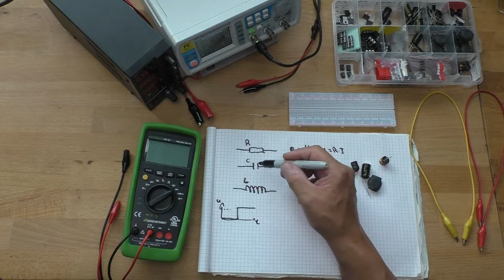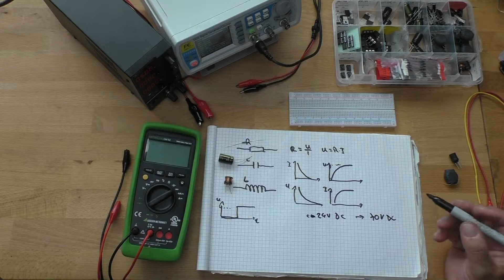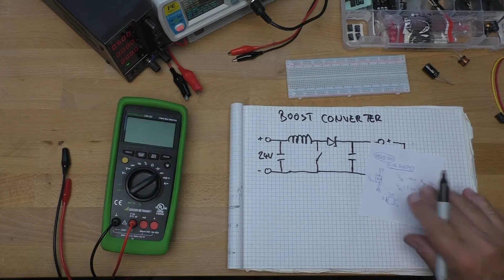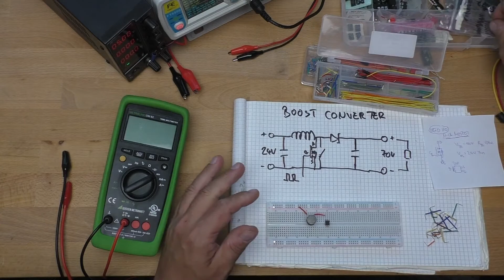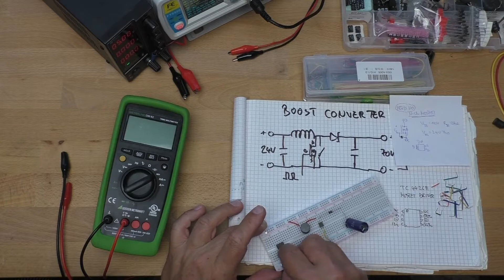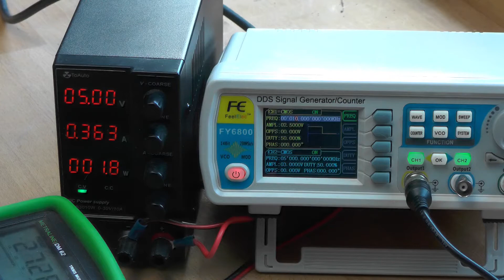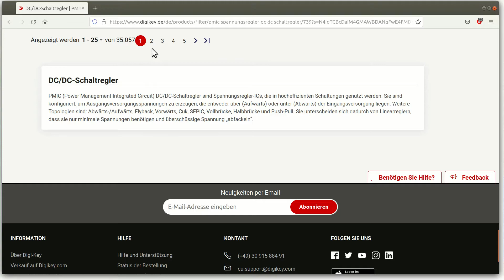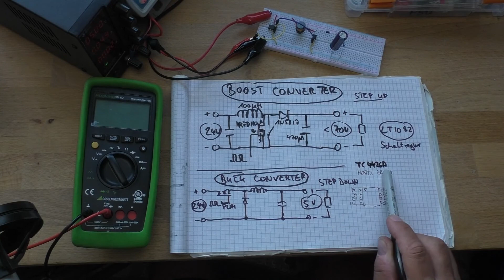DC Solar-Netzteil erklärt - Spannung mit Boost Converter erhöhen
Ich möchte LED Deckenpanels, PCs direkt an meine Solarakkus anschliessen, ohne den Umweg über 230V Wechselstrom zu gehen. Wie das gehen kann erkläre ich hier am Beispiel des DC-DC Boost Converter Schaltnetzteils.
Ich teile hier meine Tricks, meine Meinung und meine Erfahrungen - Gute wie Schlechte. Nachmachen, nachbauen, nachkaufen bitte immer auf eigenes Risiko. Ich übernehme keine Haftung. Egal wobei: Bitte IMMER aller Sicherheitsvorschriften beachten.